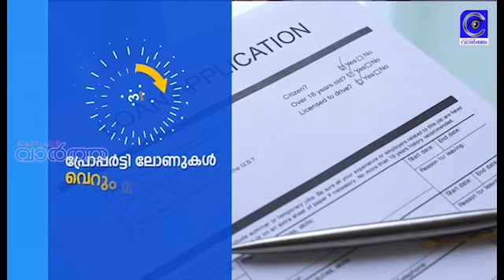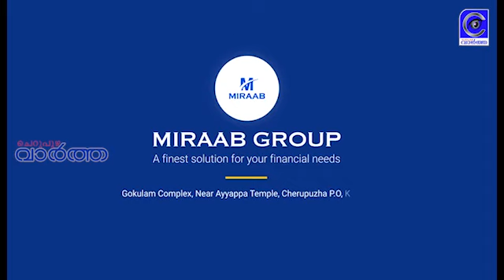ഈ കാട്ടുചെടിക്ക് പൊന്നിന്റെ വില, 10 എണ്ണത്തിന്റെ ഒരു പാക്കറ്റിന് ഒൻപത് ദിർഹം